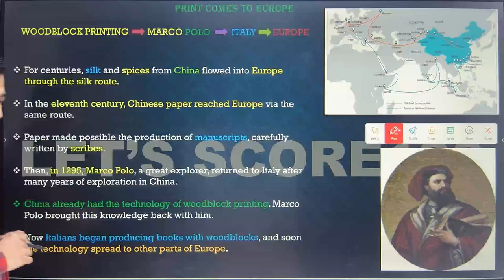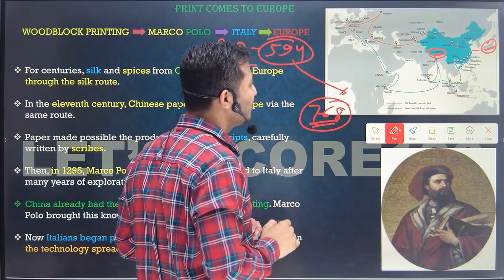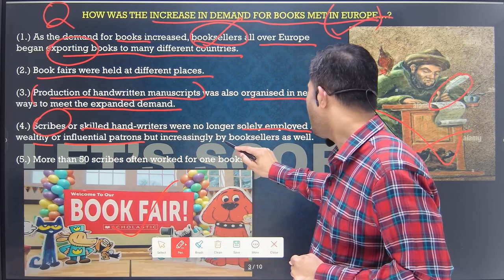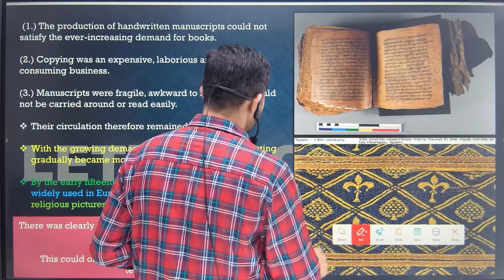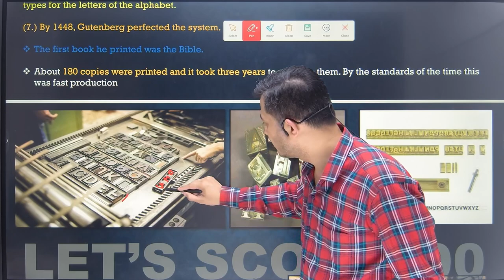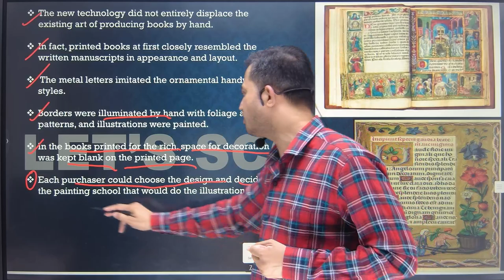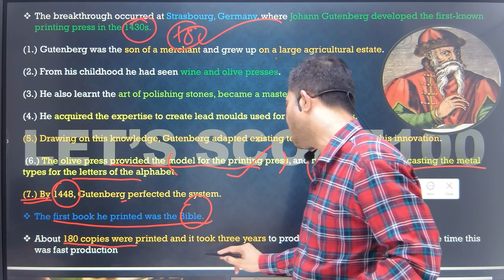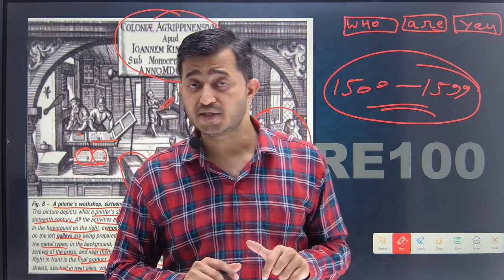Print Culture and the Modern World | Print Comes To Europe | Class 10 History | CBSE BOARD 2024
In this video I have explained the concept of Gutenberg's printing press and how it led to print revolution in Europe. I have also taught about manuscripts and its limitations. This video contains the detailed explanation  on print comes to Europe of class 10 history chapter-5 Print Culture and the Modern World.pdf notes of print culture and the modern world chapter 5 of class 10 history have also been provided. Detailed explanation has been given of how Gutenberg's printing press works in an interesting and easy manner .

✅Class:-10
✅Subject:- History
✅Chapter:- print culture and the modern world
✅Topic:- print comes to Europe